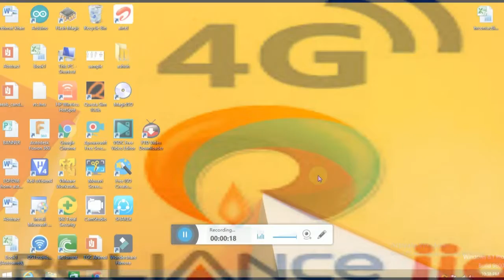JIO SUMMER SURPRISE SCHEME||VALID TILL 30TH JUNE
Hello Friends,
Welcome to Extreme Entertainment & Education
Jio Extend His Prime Memebership Till 15th April 2017 and launched new scheme which is JIO SUMMER SURPRISE SCHEME valid till 30th April 2017.For more detail watch this video.

This Channel for App,Software,Tips and Tricks and at the same time have some Entertainment for you.